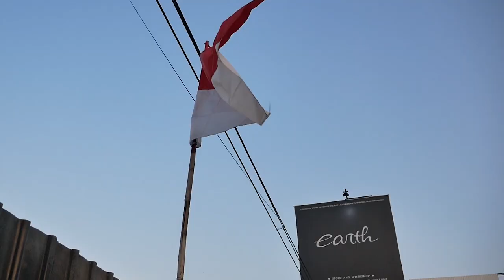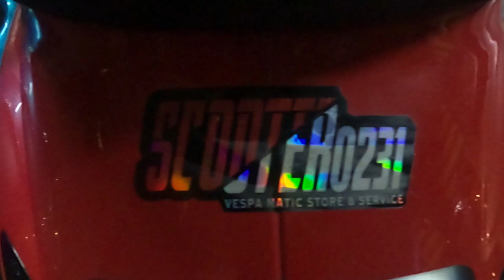VESPA PRIMAVERA CONVERT KE SPRINT DI "BULLY" SPEC LENGKAPNYA SAMA PAKAR VESPA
Hello Earth!
WELCOME BACK WITH US, DI VIDEO KALI INI KAMI REVIEW VESPA AQUAMAN ALIAS SI PRIMAVERA YANG DI CONVERT JADI VESPA SPRINT, TERNYATA SPEKNYA LEBIH GILA DARI YANG KAMI LIHAT, YUK TONTON BARENG GUYS